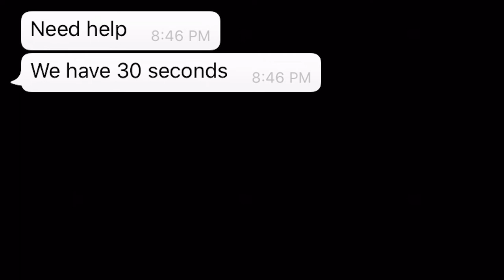''PUZZLE'' | A CINEMATIC HACKER B-ROLL | SONY a6000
This video is shooted on sony a6000 and 35mm oss lens by sony
So that I can improve.